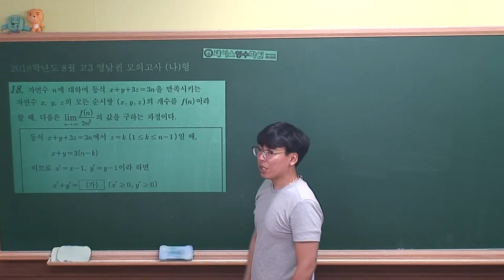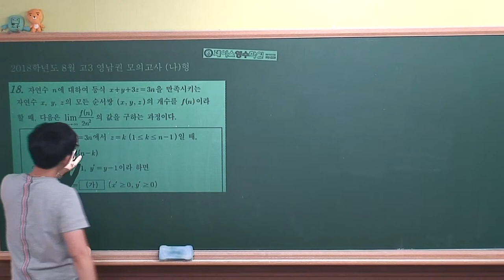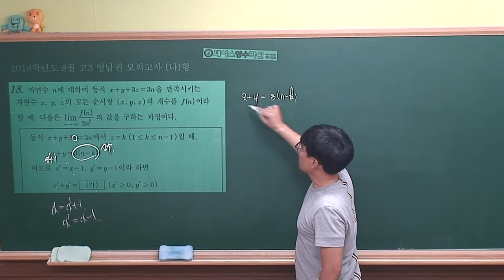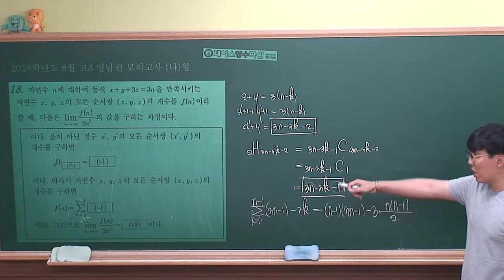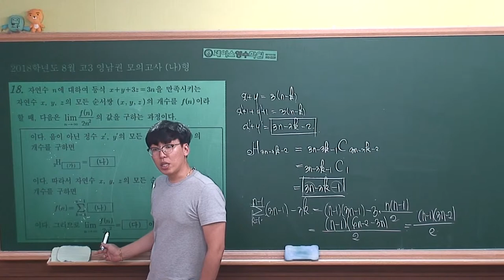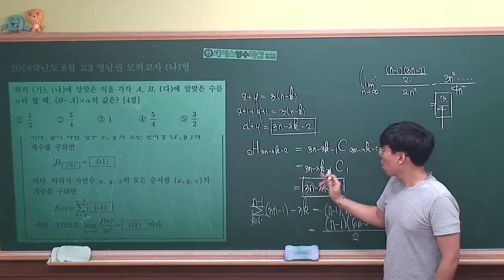2018학년도 8월 영남권 모의평가 수학(나)형 #18